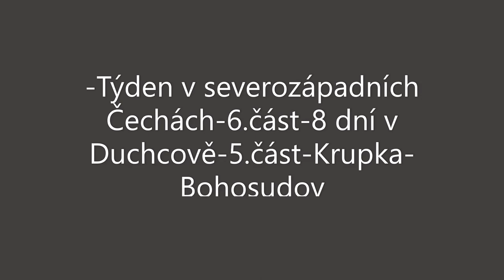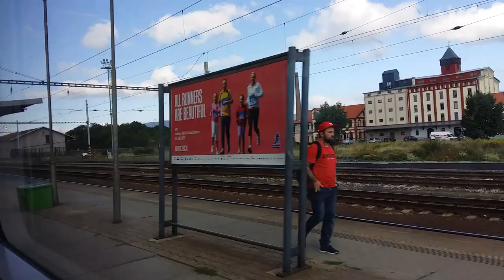Můj Film (97.)-Týden v severozápadních Čechách-6.část-8 dní v Duchcově-5.část-Krupka-Bohosudov